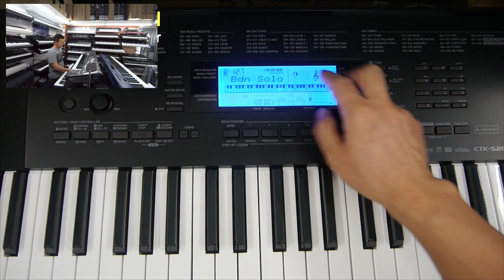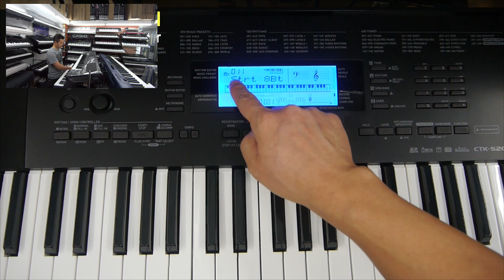카시오 키보드 CTK-5200 기본 동작 /도레미악기 /02-745-9934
카시오 키보드 CTK-5200 한국형리듬 작동법